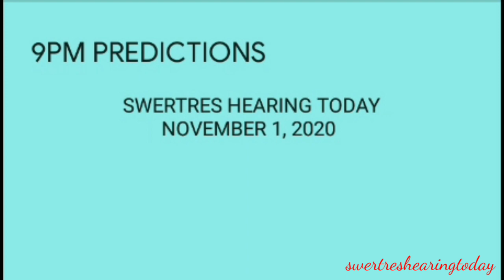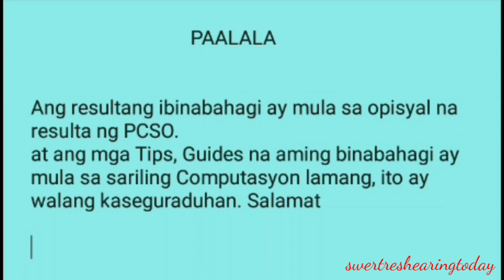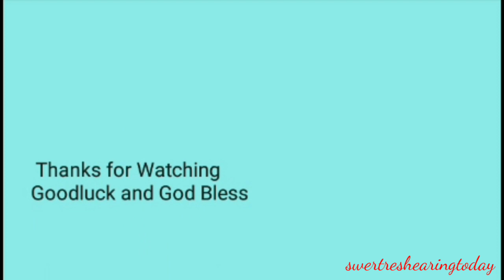Swertres hearing today predictions 9pm draw 3d stl pcso lotto november 1 2020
Desclaimer:
Free swertres tips:
Perfect pair guides:
Mag
ka na KAIBIGAN.

 Swertres hearing
 Swertres 3d
 Swertres lotto
 3d lotto results today
 3d hearing today
 3D Swertres Lotto
 3D swertres Guide
 Swertres update
lotto live
lotto draw
swertres result
swertres results
swertres result today
ez2 result
ez2 results
3d lotto result today
2d lotto result today
swertres hearing
swertres predictions
swertres probables
3d lotto hearing today
swertres hearing
pcso lotto results
3d swertres
swertres time
swertres tips
swertres
tips
swertres lotto
swertres update
swertres probables
3D lotto and stl swer3